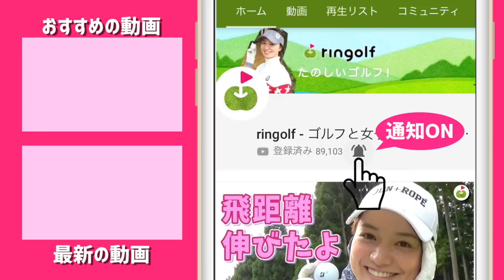ミホちゃんリサちゃんじゅんちゃんにringolfマーカーの感想聞いてきた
イベントで先行販売していたringolfのオリジナルゴルフマーカーのネット販売が開始されました！
ぜひ、ご購入ください！